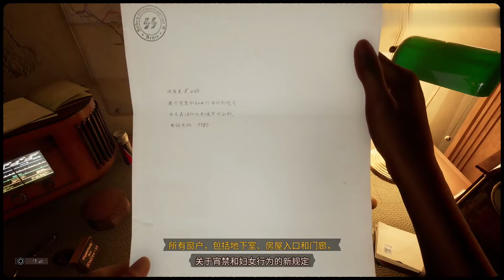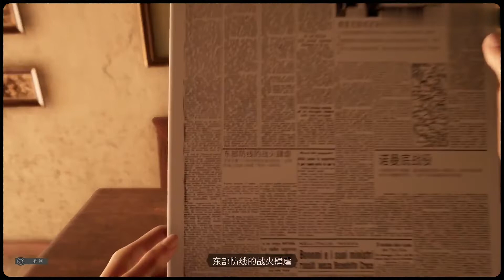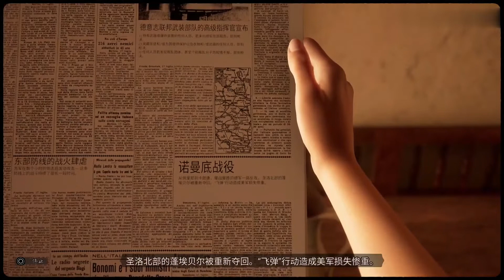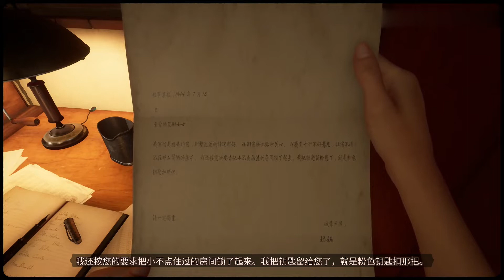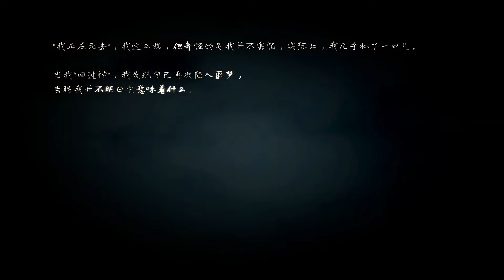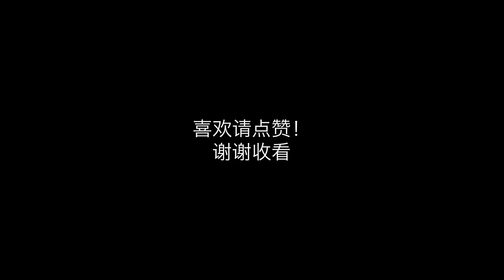《瑪莎已死 04》滿分恐怖遊戲，實況全集【C菌】每日更新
UCLA毕业的C君其实是一个总是尖叫、路痴、胆小、量词破碎的金牛座游戏主播，喜欢弹钢琴、摄影、制作游戏视频，视频大多事恐怖类游戏解说，夹带各种娱乐鬼畜的后期。